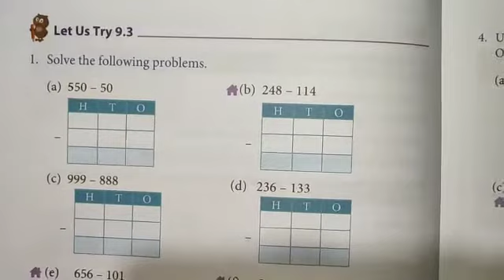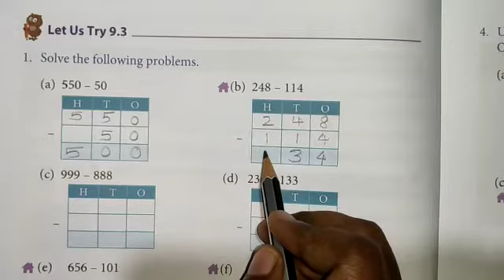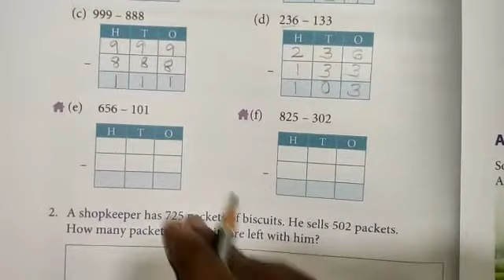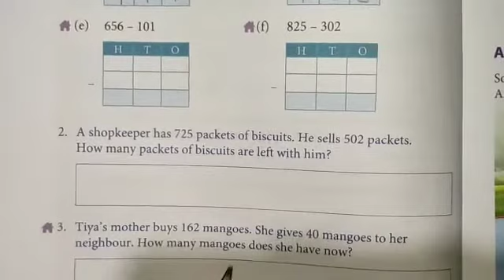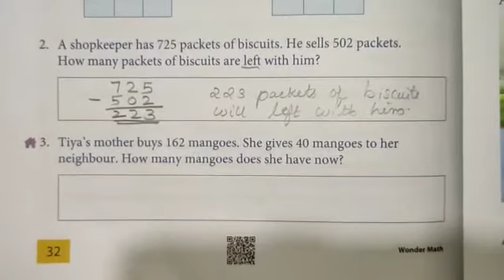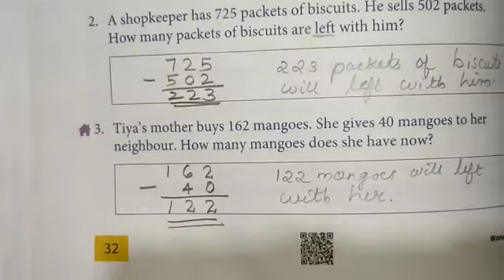Grade 2 | Maths | Let Us Try 9.3